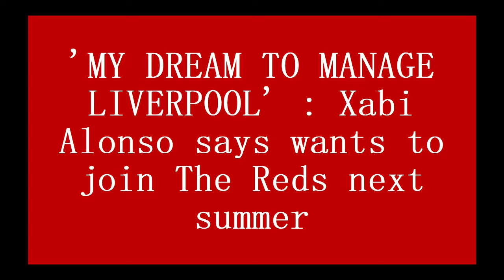'MY DREAM TO MANAGE LIVERPOOL' : Xabi Alonso says wants to join The Reds next summer